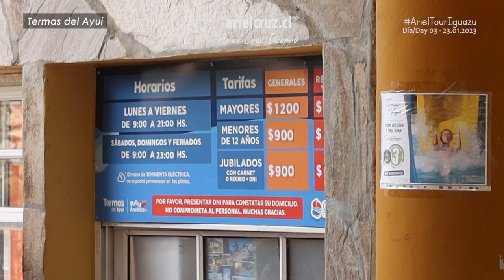SIGUE EL VIAJE! Vamos a TERMAS DEL AYUÍ desde BUENOS AIRES en bus de turismo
Viajamos desde Buenos Aires a Concordia para visitar las Termas del Ayuí, un complejo termal y parque acuático que está muy cerca del río Uruguay, en la frontera entre Argentina y Uruguay. Después seguimos el viaje en bus a Foz de Iguazú.

CRONOLOGÍA
00:00 Presentación y mapa viaje a Termas del Ayuí
00:24 Desayuno en Hotel Viasui
01:05 ¡Adiós Buenos Aires!
03:21 Viaje por la provincia de Entre Ríos
06:12 Llegada y almuerzo en Termas del Ayuí
07:19 Termas del Ayuí y Parque Acuático
08:47 Sendero con vista al río Uruguay
10:48 Seguimos el viaje a Foz de Iguazú

Empresa: 'Turismo SAGA', 'Turisval'
Bus 'Comil Campione 3.65', chasis Volvo B420R, placa JWSH43 (Mayo 2019)
Ruta Buenos Aires - Termas del Ayuí
Día 3 de serie ArielTour Iguazú, paquete de viaje turístico a Foz de Iguazú